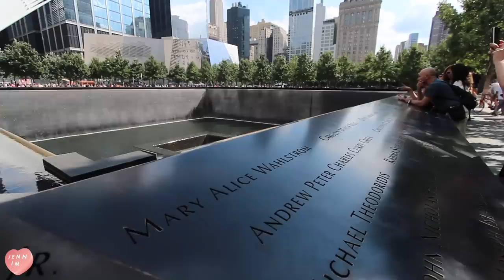Jenn Goes To Toronto & Other Places Too! | August Vlog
Wow! August was crazy to say the least. I kick off the month with a trip to Toronto. I filmed the Eggie lookbook with Kastor & Pollux and have a divine time in the city. I head out to Jackie's epic 30th birthday and head out to Beautycon LA. Then I'm off to New York again for the press preview for Eggie and chat about my mental growth this year.